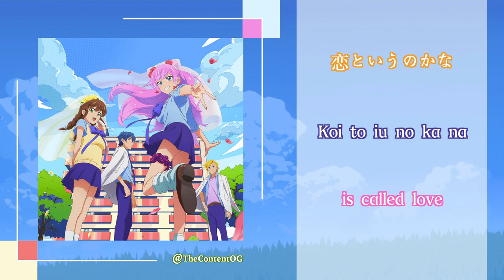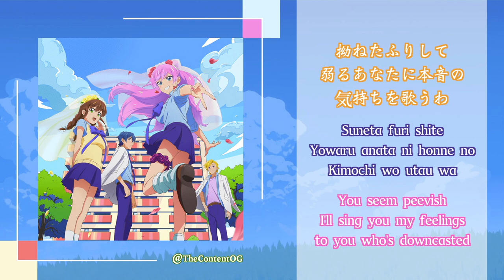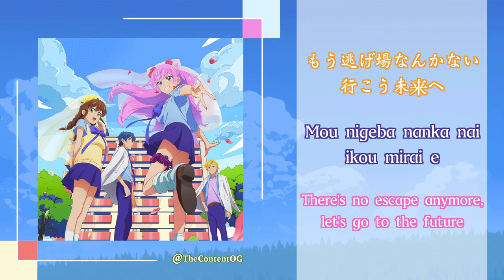💗 True Fool Love · Liyuu 『More Than a Married Couple, But Not Lovers. OP楽曲』 (Eng | Kan | Rom)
Song : トゥルー・フール・ラブ True Fool Love
Singer
Compose & Lyric : TAKUYA
Arrange: Akimitsu Homma
Released on : 2022年11月2日(水)
Genre : Pop, TV, Soundtrack, Japanese, Japan, J Pop, Theme Song, Anime

Anime
More Than a Married Couple, But Not Lovers.
‹キャスト›
渡辺星：
薬院次郎：
桜坂詩織：
天神岬波：
賀茂貞春：
高宮サチ：
大橋ナツミ：
浜野めい：
寺船周：

[リーユウ「トゥルー・フール・ラブ」歌詞]
[Liyuu "TRUE FOOL LOVE" Lyrics]

[Refrain]
何パーセント好きくらいを
Nan paasento suki kurai wo
What percent of like

恋というのかな
koi to iu no ka na
is called love

[Verse 1]
罪よ奥手は
Tsumi yo okute wa
It's a sin, late bloomer is

知力妄想チックタック
Chiryoku mousou chikkutakku
a mental delusion  tick-tock tick-tock

テンション決めてね
Tenshon kimete ne
Tension is a decision, right?

晴れ間に小雨
Harema ni kosame
A light rain on a sunny weather

至極劣らず
Shigoku otorazu
Extremely and no less

乙女心はジグザグ
Otomekokoro wa jiguzagu
A girl's heart is a zigzag

キュートで無敵の
Kyuuto de muteki no
Cute and unrivalled

ちはやふる鐘
Chihayafuru kane
Chihayafuru bell

恋というのかな
is called love

[Pre-Chorus]
眠るくらい抱きしめて
Nemuru kurai dakishimete
Hold me tight enough so I can sleep

フィクションみたいなデイドリーム
Fikushon mitai na deidoriimu
and have a fiction like daydream

劇中の沈黙を破るキスして
Gekichuu no chinmoku wo yaburu kisu shite
Kiss me to break the silence in this play

優柔不断もぎゅっとして
Yuujuu fudan mo gyutto shite
and hug tight my indecisiveness

胸がしぃくるしぃくる
Mune ga shii kurushii kuru
until my heart is messy and

予測できないトキメキ
Yosoku dekinai tokimeki
pounding so hard it's unpredictable

[Chorus]
It's true fool love! Hold me tight!

勇気を出してよマイダーリン
Yuuki wo dashite yo mai daarin
Take courage, my darling

嬉しい楽しいばっかじゃない 自分次第
Ureshii tanoshii bakka janai jibun shidai
It's on you to be able to always feel happy and pleasant

Once more smile, twice more chime!

こっち向いてよダーリン
Kocchi muite yo daarin
Look over here, my darling

あなたに夢を見させて
Anata ni yume wo misasete
I'll show you a dream

[Post-Chorus]
運勢 Good luck, good luck, good luck
Unsei Good luck, good luck, good luck
Good luck, good luck, good luck, good luck

[Verse 2]
拗ねたふりして
Suneta furi shite
You seem peevish

弱るあなたに本音の
Yowaru anata ni honne no
I'll sing you my feelings

気持ちを歌うわ
Kimochi wo utau wa
to you who's downcasted

涙の所以
Namida no yuen
The reason for my tears

無理なバランス
Muri na baransu
Unreasonable balance

もしも或いはずるいわ
Moshimo arui wa zurui wa
Or perhaps you're being cunning?!

臆病はどうした?
Okubyou wa dou shita?
What happened to your cowardliness?

なぜに怖くない？
Naze ni kowakunai?
Why aren't you afraid?

恋というのかな
is called love

[Pre-Chorus]
無知が期待値を超えて
Muchi ga kitaichi wo koete
Ignorance surpasses expectations

月よ照らして二人のSomething true
Tsuki yo terashite futari no Something true
The moon shines on us is Something true

想像の限界を君は無視して
Souzou no genkai wo kimi wa mushi shite
Ignoring the limits of your imagination

無防備な空にキュンとして
Muboubi na sora ni kyun to shite
Heart-wringing at an open sky

行き先はまだシークレット
Yukisaki wa mada shiikuretto
Our destination is still a secret

加速できますトキメキ
Kasoku dekimasu tokimeki
My pounding heart can accelerate

いわゆる良い感じのざわめき
Iwayuru ii kanji no zawameki
The so-called pleasant noise

[Bridge]
It's real fool world 例外なく
It's real fool world reigai naku
It's real fool world without exception

絶体絶命よダーリン
Zettai zetsumei yo daarin
You're in a cornered, darling

もう逃げ場なんかない 行こう未来へ
Mou nigeba nanka nai ikou mirai e
There's no escape anymore, let's go to the future

ナイショのスマイル 運命のチャイム
Naisho no sumairu unmei no chaimu
A secret smile, the chime of fate

時に夢は気まぐれ
Toki ni yume wa kimagure
Sometimes dreams are capricious

あなたの声で起こして
Anata no koe de okoshite
Wake me up with your voice

運命 Good luck, good luck, good luck
Unmei Good luck, good luck, good luck

[Chorus]
Let's true love! Hold me tight!

[Outro]
わたしの純愛に気づいて
Watashi no junai ni kizuite
Notice my pure love

-- Apology in advance, translation might not be accurate --